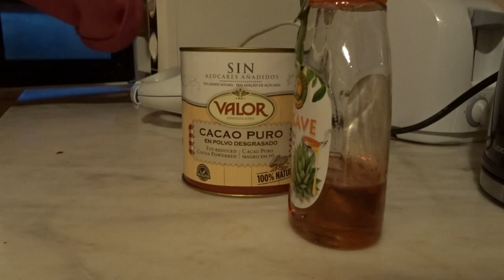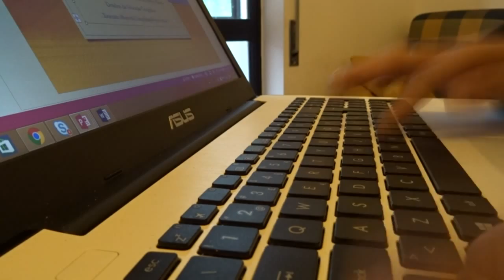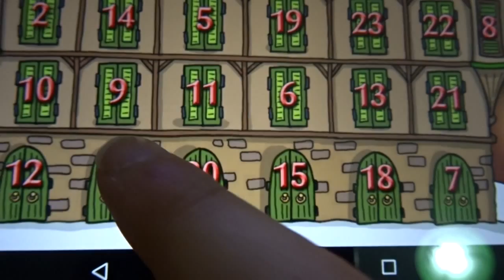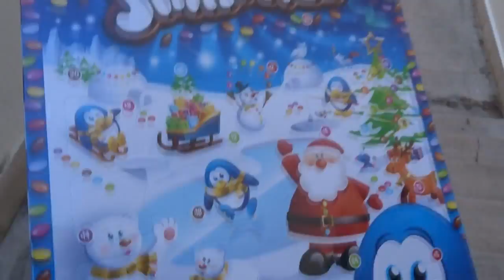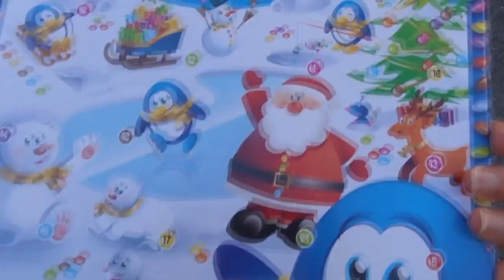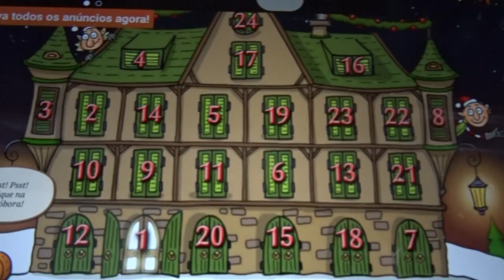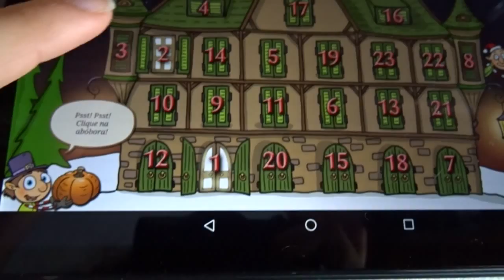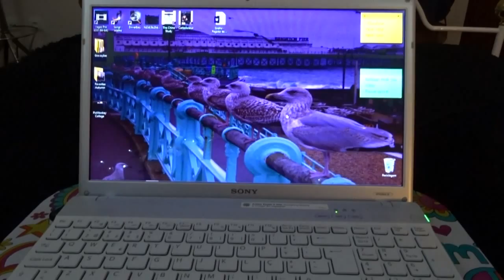CHRISTMAS IS COMING || Vlogmas || Agnes Memoir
Hello everyone!
Welcome to my first week of vlogmas ever!

This year I thought that it would be nice to do vlogmas, since this is my last year in university and this way I can remember everything that I used to do and how I used to be (which I don't think will ever change).

However, right now I'm very busy with internship, classes and works. That means that my vlogs are not really interesting and "christmassy" (I like to create new words).

So, this is the first week of vlogmas.

I'm sorry for the rambling. But that's what I do... And I'm sorry if you actually watched the entire 35 minutes... This was a ridiculously long video and you probably could have done something else in these 35 minutes. So, thank you for spending your time with me!

We Wish You a Merry Christmas de Twin Musicom está licenciada ao abrigo da

Carol of The Bells de Audionautix está licenciada ao abrigo da